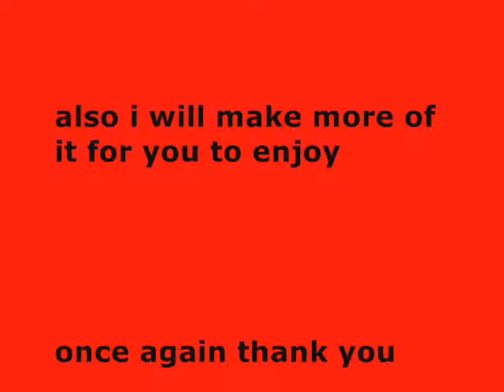adventure movie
this is a movie preview about two young people and an extraordinary adventure if you like it i will make more